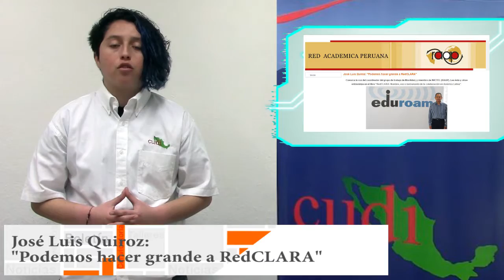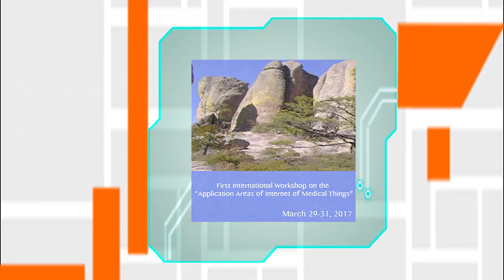VideoBoletín Febrero 2017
Realización
Enrique Isaac Cordoba Montes

Música
"Electro Lab"
álbum
Intros and Outros
por
Scott Gratton
"The Pathway"
álbum
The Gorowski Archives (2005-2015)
por
Gorowski
"Human Intelligence"
álbum
Best Bytes Volume 3
por
Marc Burt
"Final Flight"
álbum
Voyager
por
Chronox
"Epic Song"
álbum
Nameless: The Hackers RPG Soundtrack
por
BoxCat Games
"Stargate Pumpin"
álbum
por
Gorowski